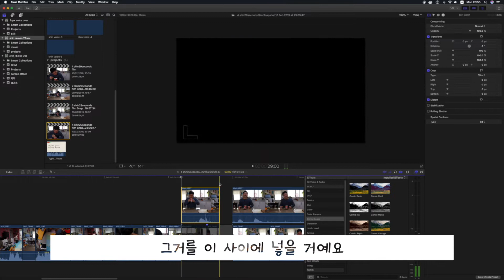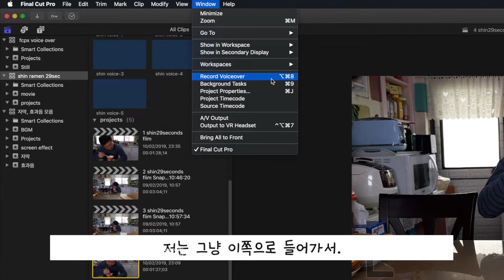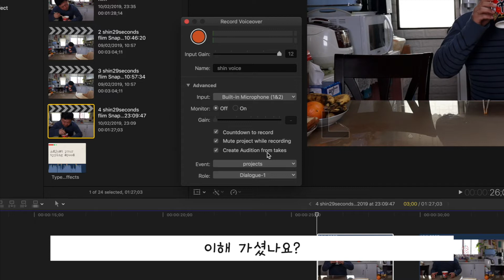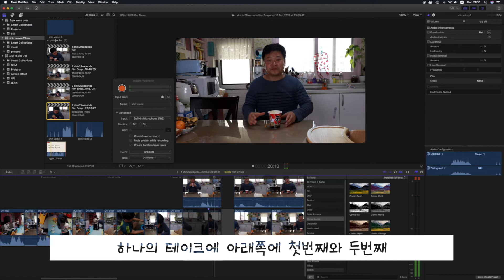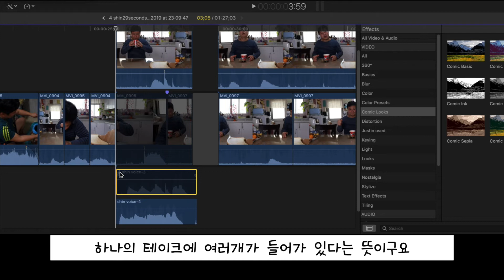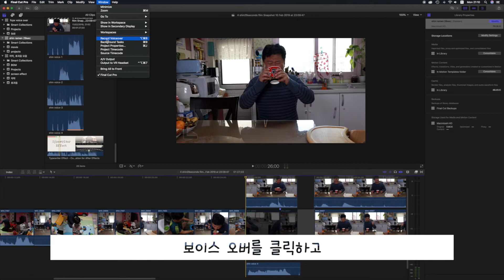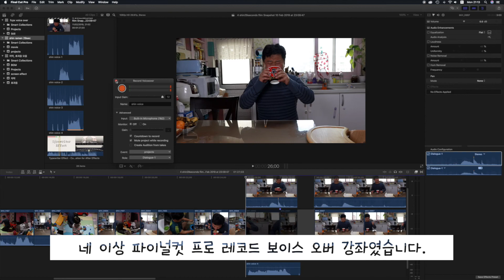[FCPX] 파이널컷 프로 x 녹음이 안될 때 응급처치 꿀팁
안녕하세요. 저스틴 입니다.

오늘은 파이널컷 프로 X 를 활용한 녹음 방법과 녹음이 안될 때 응급처치 방법 입니다.

녹음이 안된다고 당황하지 말고 딱!

저의 튜토리얼을 보시면 궁금증이 싹 해결 됩니다.

다음 튜토리얼은?

촬영기종
Body : Canon M50
Lens : EF-M 15-45mm f/3.5-6.3 IS STM

촬영정보
Shutter Speed : 1/60
Aperture : f/3.5
ISO : 400

IMac
Processor : 4.2 GHz Intel Core i7
Memory : 16GB 2400 MHz DDR4

Video Artist ‘Justin’
Video Creator ‘Justin’
FCPX Director 'Justin'
Motion Director 'Justin'